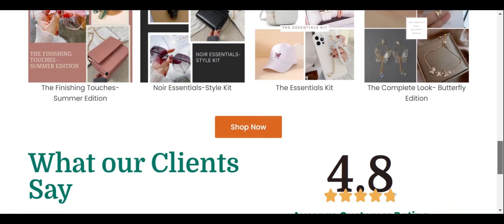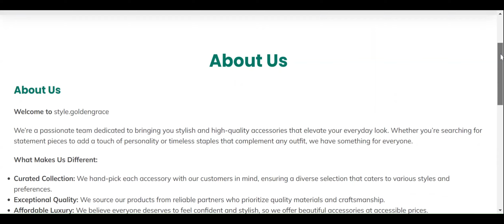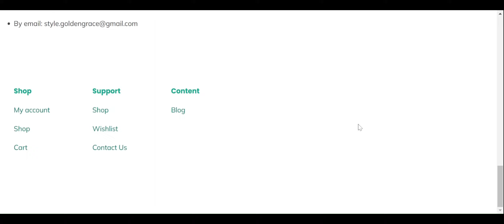Wordpress Accessories Estore Style.goldengrace.store .Full review